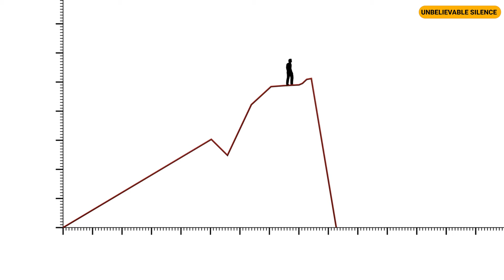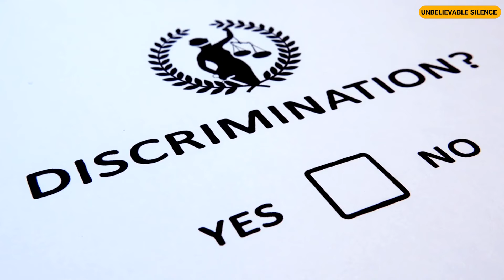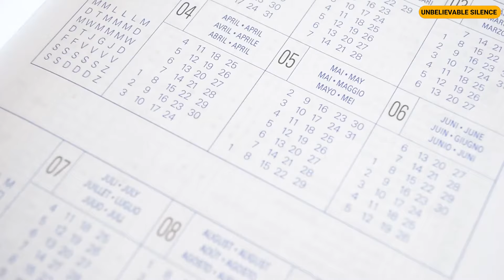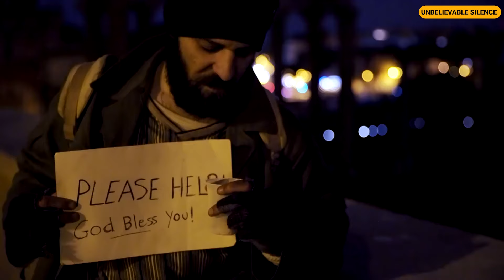My Mother-in-Law's Urgent Honeymoon Call: ‘Run from My Son’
Those words shattered the serene atmosphere of our honeymoon suite, echoing through my mind with an urgency that I couldn’t ignore. Harris’s voice, usually so composed, was filled with panic. Standing on the balcony of our villa, overlooking the crystal-clear waters of Bora Bora, I felt my heart race as her desperate plea hung in the air. How could everything has gone so wrong so quickly?